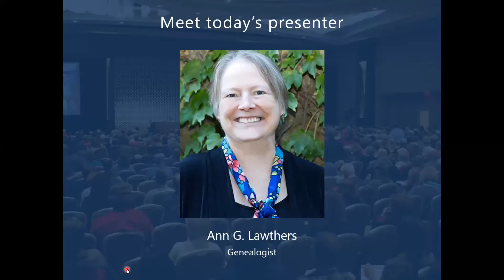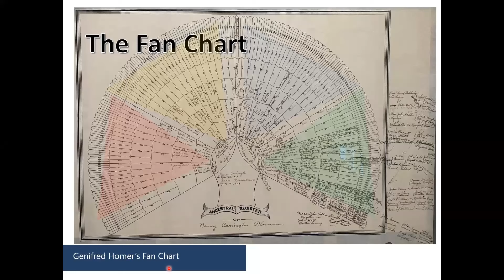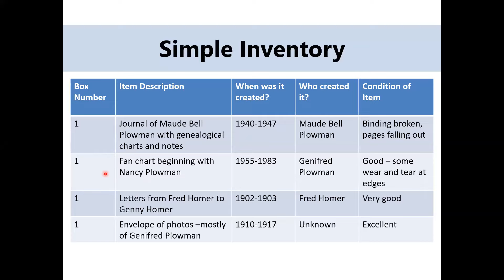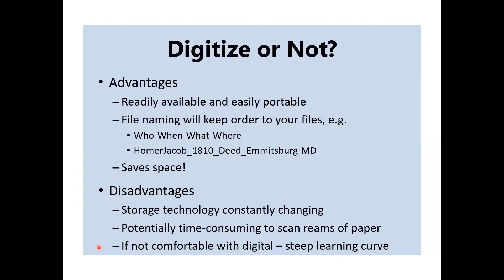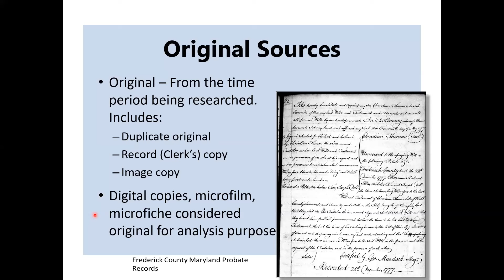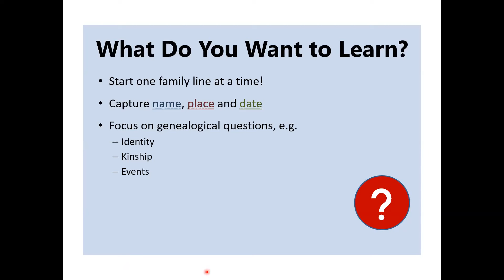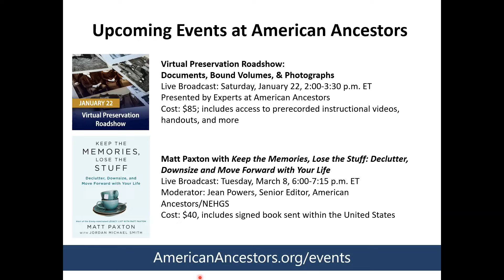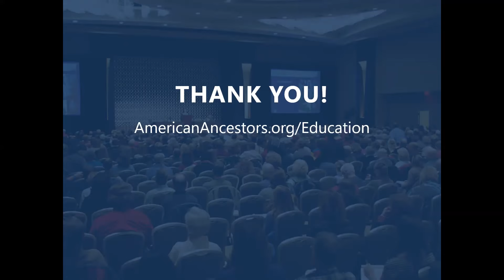How to Progress from Inherited Research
Live Broadcast: January 13, 2022
Presented by: Ann Lawthers

Not sure what to do with that box of your great-aunt's research? Have you received binders of your parents' genealogy throughout the years? In this webinar, Genealogist Ann Lawthers will go over tips for sorting through inherited research—discussing how genealogical standards have shifted over time, assessing the credibility of the research, and organizing the materials.

Be sure to register for our upcoming webinars, author events, online courses, and more